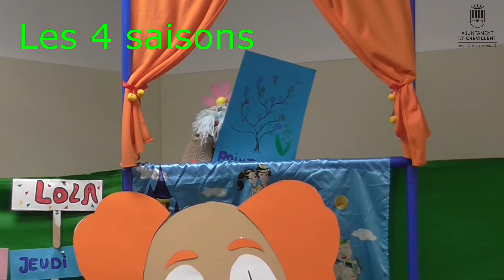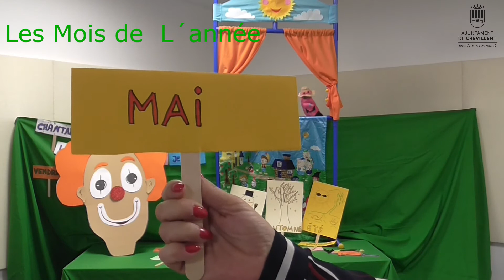TALLERES DE OCIO EDUCATIVO DEL TALLER DE EMPLEO. SESIÓN 6. Francés.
Talleres de ocio educativo creados por el Taller de Empleo "Villa de Crevillent VI". Sesión 6 del taller de francés.